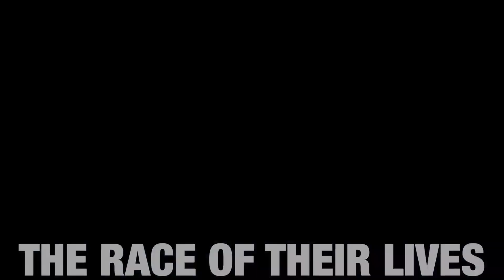Trailer - Vendée Globe 2020 - Day Seventy Nine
And then there were three! 'The Inseparables' was the name for the three Musketeers - Athos, Porthos and Aramis or in the modern era - Charlie, Louis and Boris. It's time for one of them to shut the rest down!

Footage ©Vendée Globe / Nefertiti Production